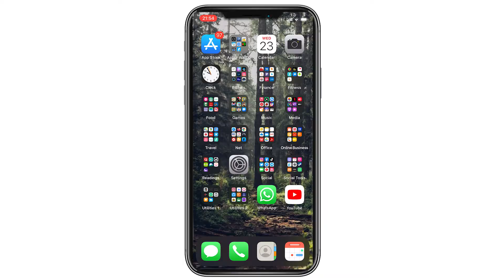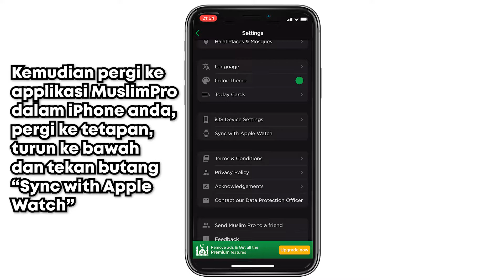CARA PAPAR WAKTU SOLAT DI APPLE WATCH! 3-LANGKAH-MUDAH! MUSLIMPRO (MALAYSIA) APPLE WATCH OS 6 KEATAS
Thank you so much for your time watching :)
None of my video generate money :) so do enable adblock as you like as Youtube does not credited me with a single cent even they generate money from my videos through ads.

Social:
follow instagram - farhanfarif / johnnyyqueen
follow facebook - Farhan Farif (Johnny Queen)

Games:
StarWars Battlefront II - johnnyqueen (Origin)
CS:GO -  johnnyqueen (Steam ID)
GTA V Online - johnnyyqueen (Social Club)
World War Z - Johnny Queen (Epic)
GR Wildlands - farhanfarif (Ubisoft/Epic)
Apex Legends - johnnyqueen (Origin)
Team Fortress - johnnyqueen (Steam ID)
Warthunder - johnnyqueen (Steam ID)
Valorant ID - johnnyqueen #6114